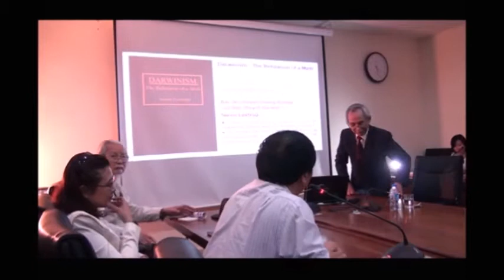Hội thảo ĐL Gödel 2017 10 18 18